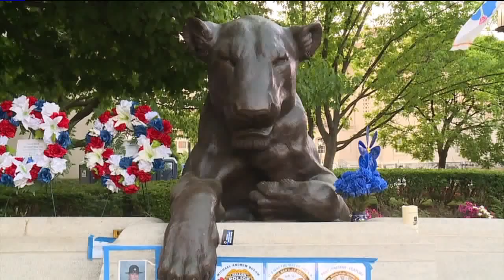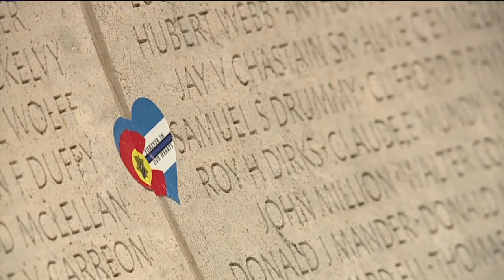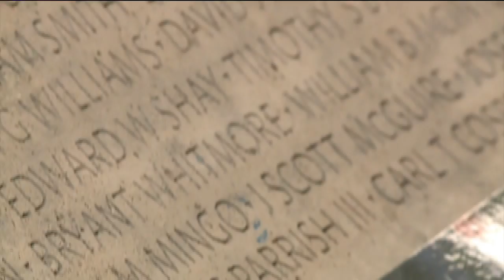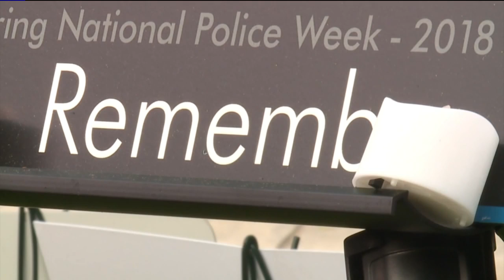DClive Mon 9pm engraver